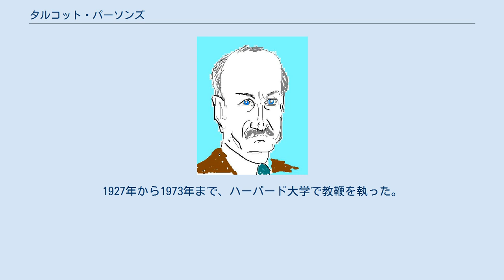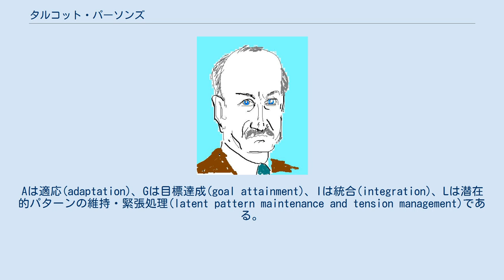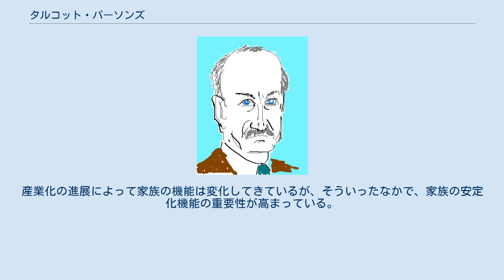タルコット・パーソンズ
タルコット・パーソンズ タルコット・パーソンズ（Talcott Parsons、1902年12月13日 - 1979年5月8日）は、アメリカの社会学者。
1927年から1973年まで、ハーバード大学で教鞭を執った。
コロラド州・コロラドスプリングス出身。
パターン変数、AGIL図式を提唱するなど、機能主義の代表的研究者と目された。
ニクラス・ルーマン、ロバート・キング・マートンなどと並び、第二次世界大戦後、最もよく知られた社会学者の一人である。
 パーソンズは社会一般に渡る一般理論の構築を目指した。
特に功利主義的な人間行為の理解に反発し、他者のために行動する社会性の理論を唱えた。
まずパーソンズは行為を行為システムと捉えるところから、出発している。
そしてその行為システムのサブシステムとして、文化システム、パーソナリティーシステム、社会システムなどを挙げている。
この中でも特に社会システムについて、有名な構造機能分析およびAGIL図式などの、独特な理論（=社会システム理論）を唱えたのである。
 構造機能分析とは、社会システムを構造と機能に分けて分析したものである。
構造にあたるのは、社会システムの中でも変化に乏しい安定的な部分である。
構造は定数部分であると定義される。
そして機能とは、その構造の安定に寄与する部分であり、社会システムの内で変化が見られる部分である。
機能は変数部分であると定義される。
そして、この構造と機能の分析により、社会一般を分析できるとしたのである。
 AGIL理論は構造機能分析よりも、より具体的に社会を分析する必要から生まれたものである。
Aは適応(adaptation)、Gは目標達成(goal attainment)、Iは統合(integration)、Lは潜在的パターンの維持・緊張処理(latent pattern maintenance and tension management)である。
社会システムは、これらの機能（位相運動）によって維持されるとされる。
 しかしながら、後期に展開された抽象的な理論に関しては今日においてもその評価は賛否両論ある。
 家族の機能とは、社会において家族がはたすべき働きのことである。
社会の変化に応じて、家族のはたす役割は変わるが、おもなものとしては、①夫婦の愛情を育て、性的な欲求をみたす、②子どもをうみ、育てる、③生産活動を行う、④消費活動を行う、⑤衣食住をともにする、⑥病人や老人の世話をする、⑦冠婚葬祭などの宗教的行事を行う、⑧娯楽を楽しむ、⑨心の安らぎをあたえる、などがある。
しかし、産業化の進展と賃金労働者の増加や家庭電気製品の普及より、従来、家族の機能と考えられていたものが、他の機関で行われるようになってきている。
パーソンズは、家族の機能として社会化と安定化という二機能説を唱えた。
 ほかに、アメリカの文化人類学者マードックのあげた性的機能・経済的機能・教育的機能・生殖的機能という四機能説などがある。
 社会化とは人間が他者との相互作用を通して、その社会に適応していく過程である。
パーソンズは家族も社会と同じように地位と役割の機能をもち、家族構成員間の相互作用を通じて、社会化する機能をもつとした。
 人間は家族のなかで精神の安定をはかり、男女間の性の調整をはかるということをさす。
産業化の進展によって家族の機能は変化してきているが、そういったなかで、家族の安定化機能の重要性が高まっている。